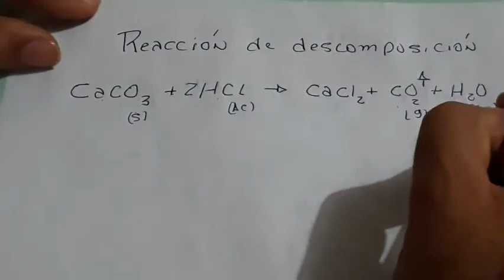Reacción de Descomposición Video y ecuación.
En esta ocasión tenemos una reacción de descomposición de carbonato de calcio y ácido clorhídrico, formándose como producto la sal de cloruro de calcio, el gas de dióxido de carbono, es el compuesto que hace efervescencia  y también agua. A partir de dos reactivo se forman tres productos diferentes, si el video te es de utilidad, no olvides marcar, me gusta.